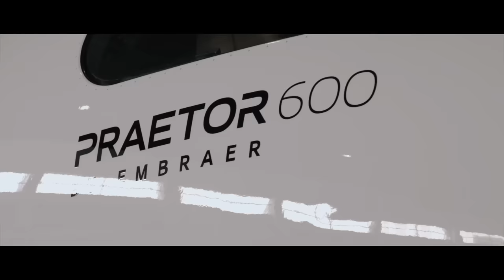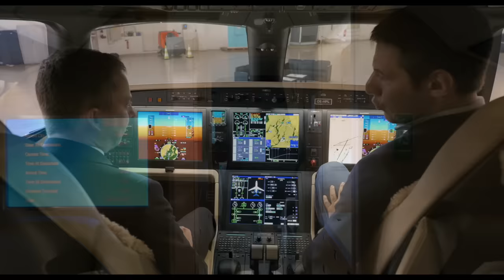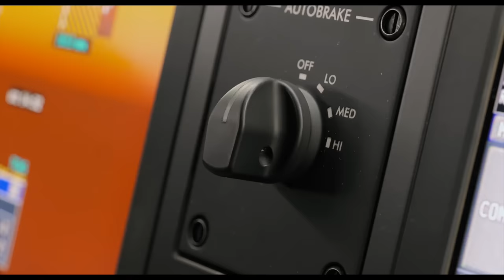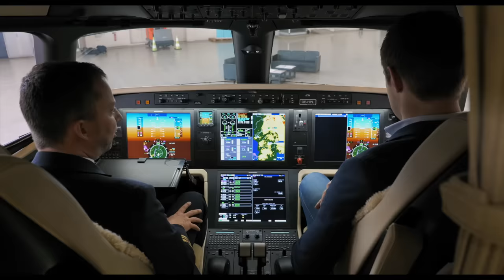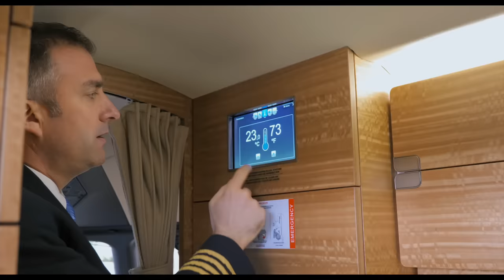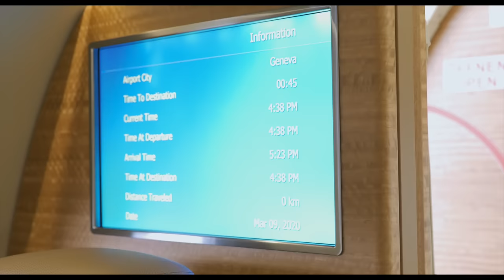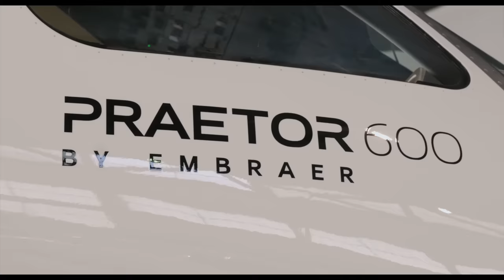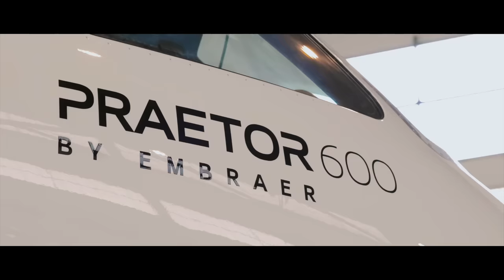21 MILLIONS DE DOLLARS pour ce jet privé d'exception : l'Embraer Praetor 600 !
Si vous aussi, vous souhaitez voyager dans un jet privé, envoyez un e-mail à :

Je vous présente l'Embraer Praetor 600 dans cette vidéo !